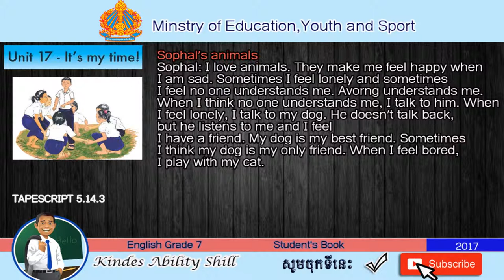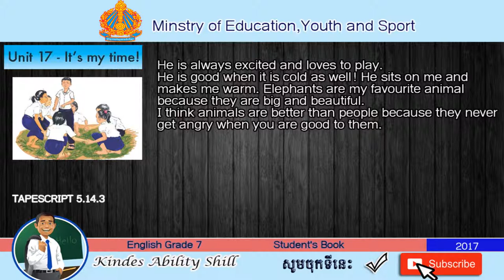TAPESCRIPT 5.14.3 English Grade 7 (Teacher Khmer)